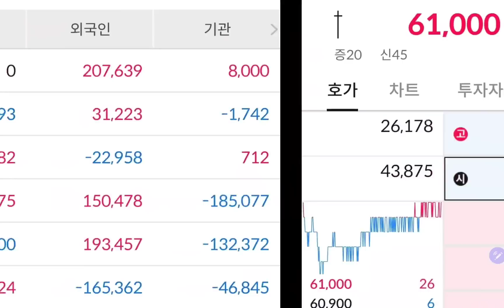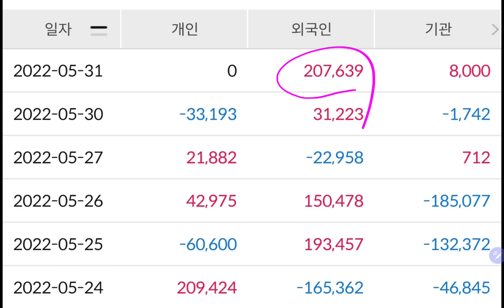삼성전자 모으고 싶어요❤️